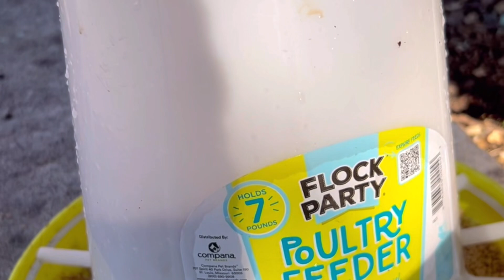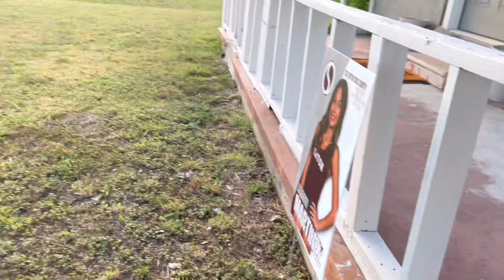FEEDING CHICKENS | doing yard work / update on pepper plants / kids playing outside 😀